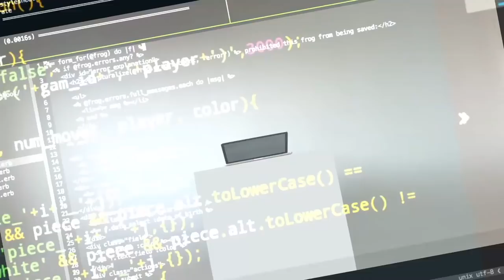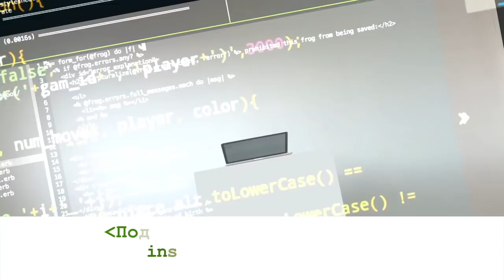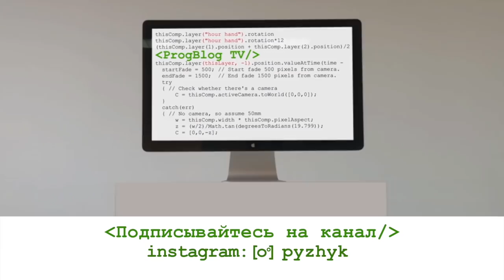Как программисту зарабатывать $12 000 в месяц в России | Мобильный разработчик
Сергей Овсеенко в 12 лет увлекся программированием, через пару лет стал заниматься мобильной разработкой и с 17 уже полностью себя обеспечивает.

00:00 — анонс выпуска
00:28 — представление героя видео — мобильный разработчик Сергей Овсеенко
01:12 — путь в программирование и первые коммерческие начинания
04:50 — увлечение робототехникой и мобильной разработкой
06:57 — мобильные приложения для изучения иностранных языков
08:47 — почему Сергей выбрал сферу образования для мобильной разработки
10:07 — не успешный опыт в разработкой на заказ
10:58 — процесс от идеи до выпуска мобильного приложение в AppStore
13:00 — приложения игры,  игра для BlackStar
13:56 — удаленная разработка
17:32 — кто такой хороший разработчик, по мнению Сергея
19:08 — доход мобильного разработчика Сергея Овсеенко

-визовые вопросы,
-способы поиски работы в США,
-прохождение собеседований,
-составление резюме,
-заполнение LinkedIn-профиля,